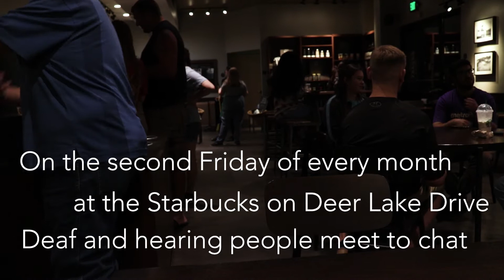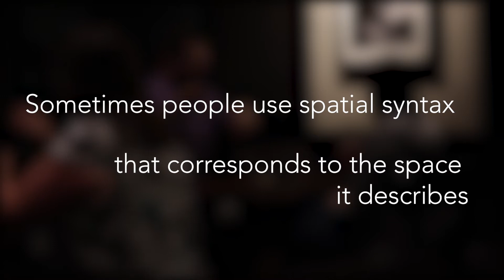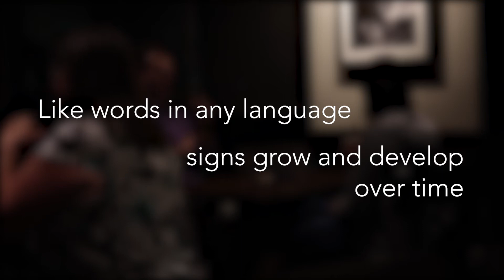Coffee Chat: An ASL Documentary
Jacksonville's American Sign Language community meets up once a month for coffee and chatting. Here is what some of the community members taught us about ASL.